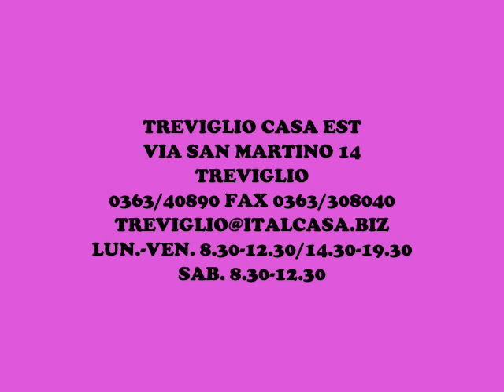TREVIGLIO!!ATTICO/3LOCALI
ITALCASA TREVIGLIO 0363/40890
CE:B-51.2